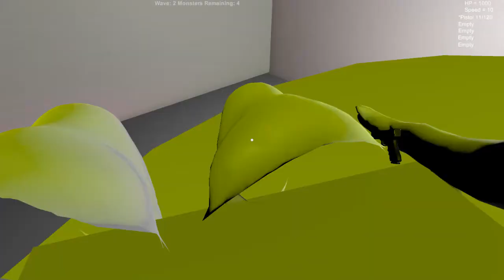BETA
Rolled War II Beta
Matthew Holder
Joshua Emerling
Ryan Sandidge